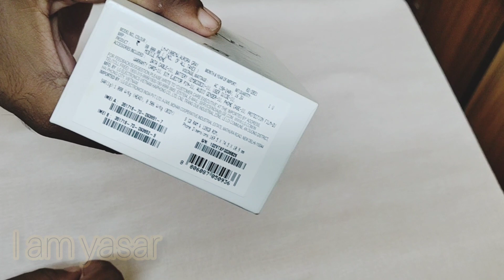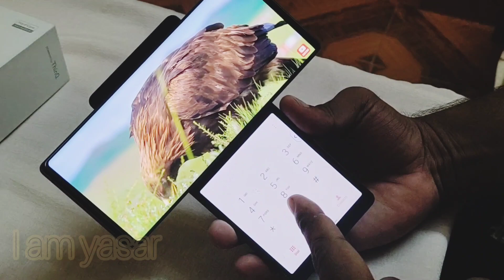LG phone | New LG Mobile | LG Mobile unboxing | Unboxing in tamil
LG has launched a new mobile phone model which was so good in all its aspects and it was very perfect for all creators. So i have uploaded the unboxing of this new mobile. Watch the video and share your thoughts in my comment section